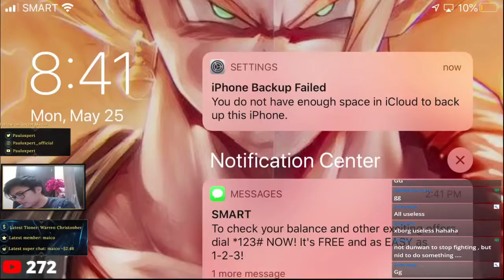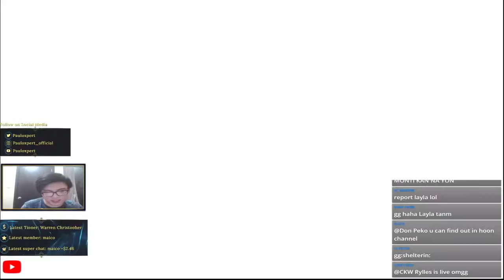⭕ [ENG/TAG] BIRTHDAY STREAM! | GOSU PAULO | ALL ROLES | MLBB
How to be a member: Click this and press join on the right hand side to become a member of the Xperts!

Schedule: Starts between 5 PM - 6 PM PH Time